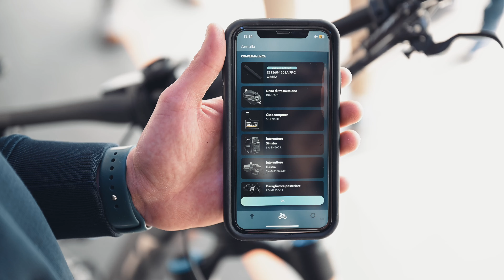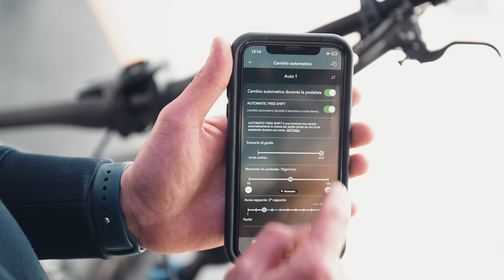Shimano Free Shift e Auto Shift | Prime Impressioni | Orbea Rise M-TEAM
Andrea di Pianeta MTB ci ha portato dentro la TEST RIDE di Orbea a Riva Bike Festival per saggiare il nuovo ecosistema EP801, linkglide, Di2 e rivelarci il funzionamento delle nuove tecnologie Shimano FREE SHIFT e AUTO SHIFT. Cosa sono FREE SHIFT e AUTO SHIFT? Scoprilo nel video e ascolta le prime impressioni di Andrea sulla nuova Orbea Rise M-TEAM XT Di2.